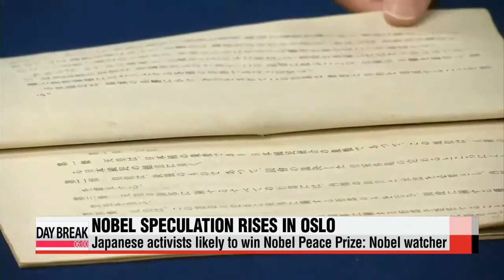Japanese activists likely to win Nobel Peace Prize: Nobel watcher "일본 ′평화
The war-renouncing article of the Japanese Constitution has been chosen as the most likely candidate to win this year′s Nobel Peace Prize that′s set to be announced later this week.
If this becomes reality, the Abe administration in Japan could come under great international pressure to rein in its military ambitions.
Each year, the Oslo Peace Research Institute forecasts the most likely winner of the Nobel Peace Prize, and this time it has selected Article 9 of the Japanese Constitution.
The institute noted the article′s renunciation of war and the use of force, assume much greater importance amid military tensions in Ukraine and other parts of the world.
The article renounces the right to engage in war and rejects the use of force as a means of settling international disputes.
However, Prime Minister Shinzo Abe′s reinterpretation of the Article in July caused protests to erupt in Japan.
Against Abe′s approach to allow for military expansion, Naomi Takasu, an ordinary housewife from Kanagawa Prefecture, initiated a campaign to highlight Article 9 in the Nobel Peace Prize selection.
"Please spread the message of war-renouncing promise worldwide so that everyone can live happily."
After garnering more than 400-thousand signatures, the Norwegian Nobel Committee, tasked with picking the peace laureate, accepted its recommendation to include Article 9 as a candidate in April.
Among the other contenders this year are Pope Francis, Congolese gynecologist Denis Mukwege and UN Secretary General Ban Ki-moon.
If Japanese peace activists clinch the prize, it would likely put intense pressure on the Abe government to step back from its military ambitions.
The Nobel Peace Prize winner will be announced on Friday.